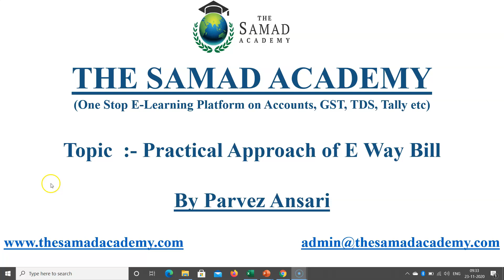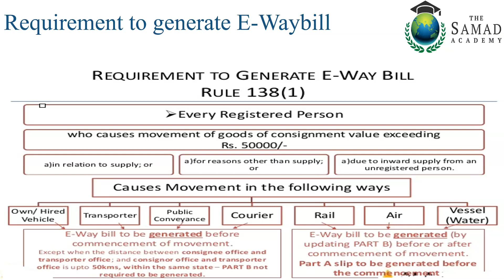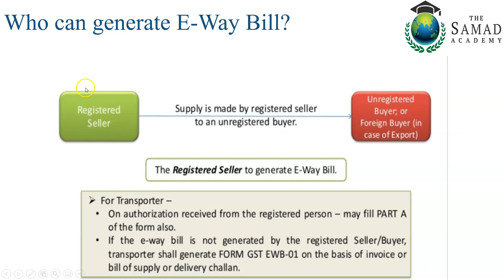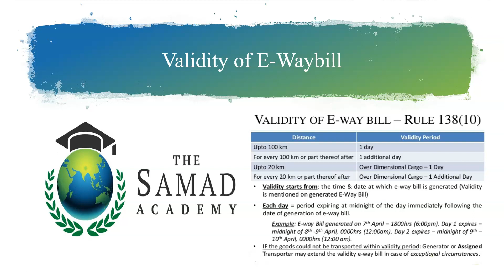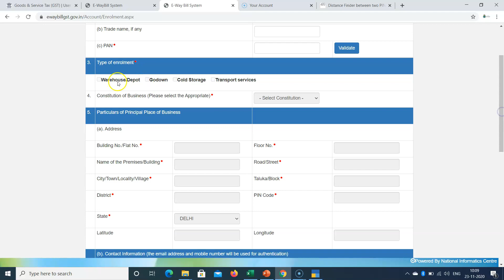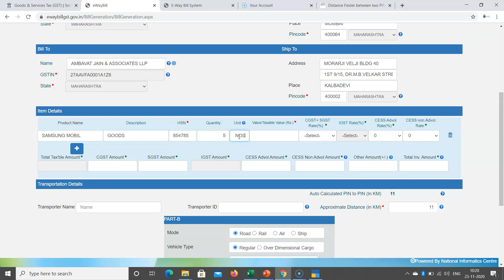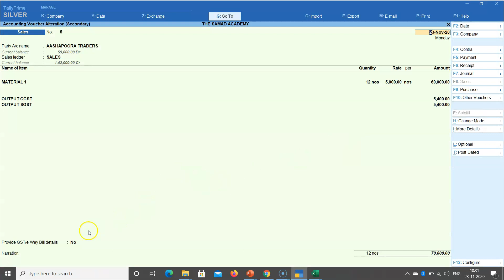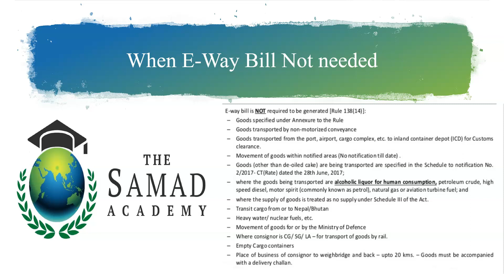What is E Way bill in GST? How to generate E Way Bill from Tally?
The E-way bill is an electronic document that is required for the transportation of goods worth more than INR 50,000 within India under the Goods and Services Tax (GST) regime. The E-way bill serves as a proof of the movement of goods and helps to track the transportation of goods in real-time.

The E-way bill is generated through the E-way bill portal, which is maintained by the Indian government. The E-way bill contains details such as the name of the consignor and consignee, the GSTIN, the value of goods, the HSN code, and the vehicle number.

The E-way bill is mandatory for all inter-state movements of goods, and for intra-state movements in certain states as mandated by the state governments. The E-way bill helps to prevent tax evasion and improve tax compliance, as it ensures that all taxable goods are accounted for in the GST system.

In summary, the E-way bill is a key component of the GST regime in India, designed to streamline the movement of goods and ensure compliance with the tax rules and regulations.